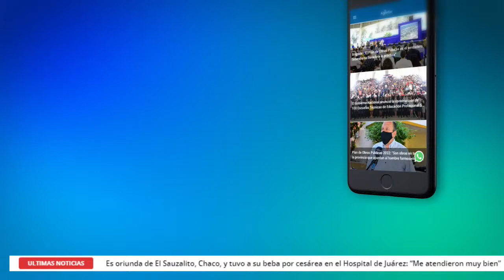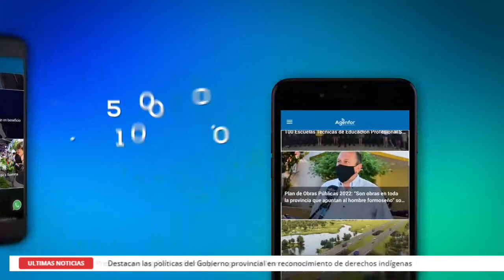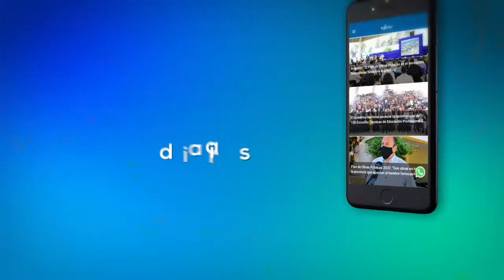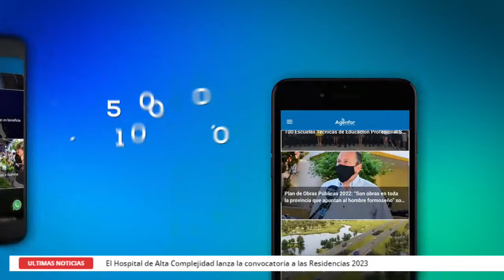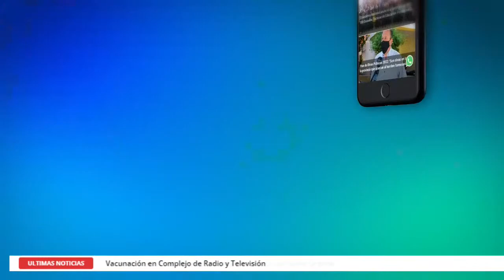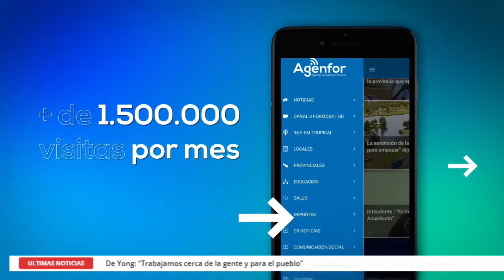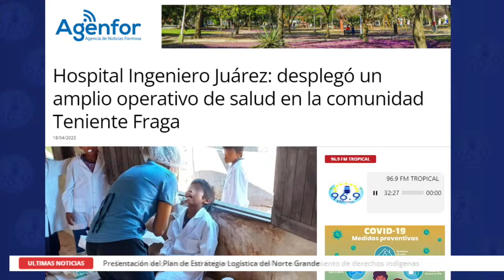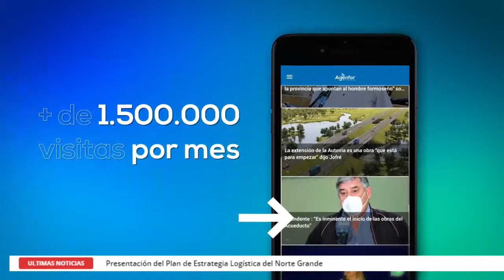"Panorama AGENFOR" (18/04/2023)